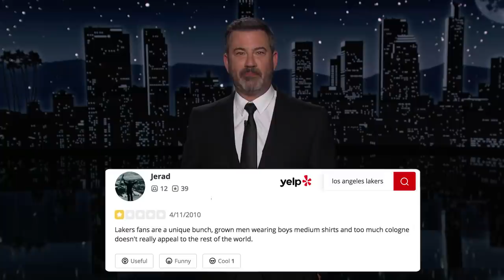Andre Drummond’s Big Ass Feet, Yelp Reviews of NBA Teams & Jaylen Brown Signs with Kanye!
It’s Game 2 of the NBA finals between the Golden State Warriors and Boston Celtics, Jimmy reads Yelp reviews people have left about NBA Teams, Jaylen Brown of the Celtics is now the first professional basketball player to sign with Kanye West’s Donda Sports, and Andre Drummond of the Brooklyn Nets has a new ad for his shoe brand of the future.